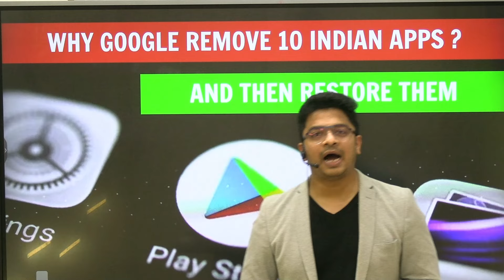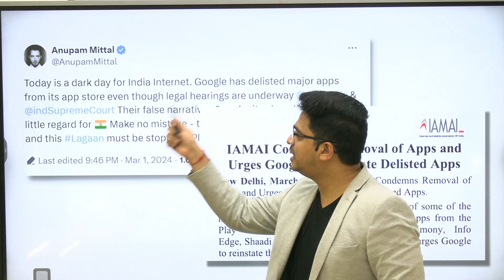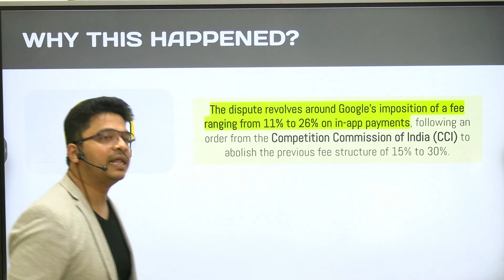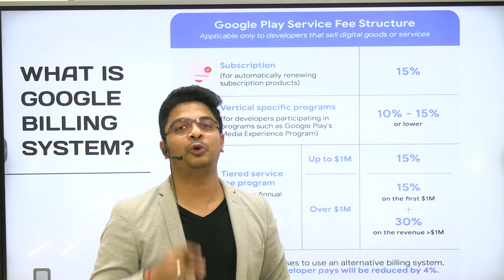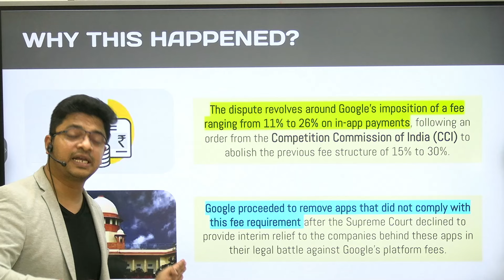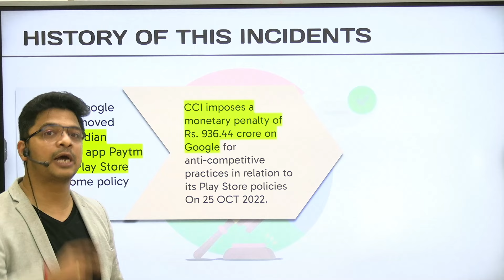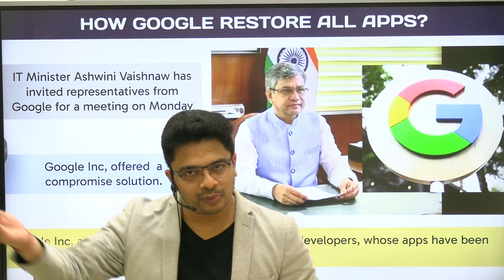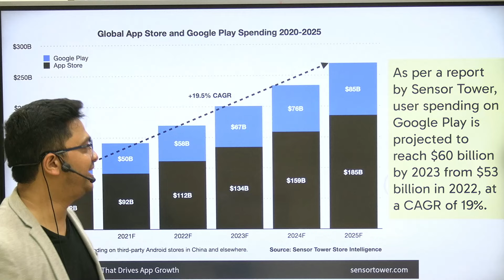GOOGLE RESTORE INDIAN APP'S | GOOGLE ने हटाए भारतीय APP | WHY GOOGLE REMOVE INDIAN APP BY AMAN SIR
🔴 You can Follow the SSC LAB Channel and get the following benefits: 🔴